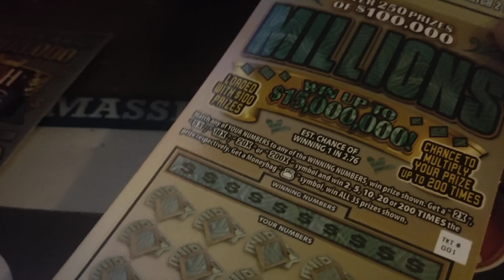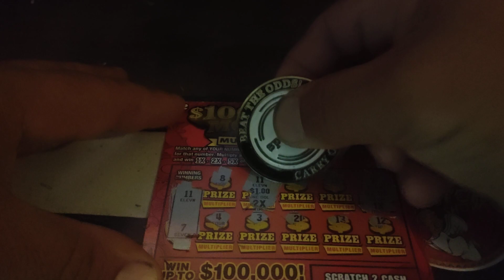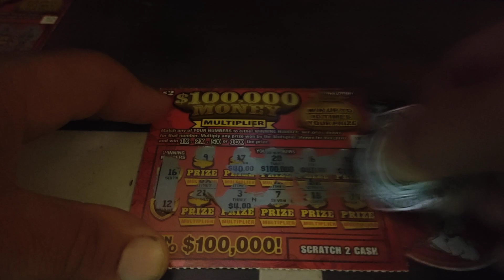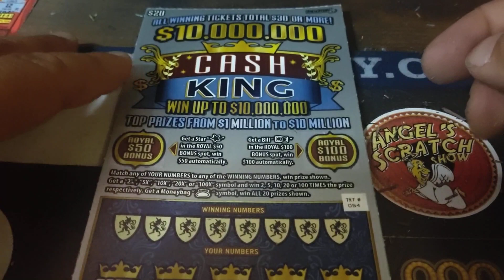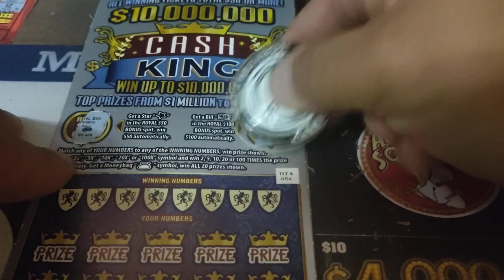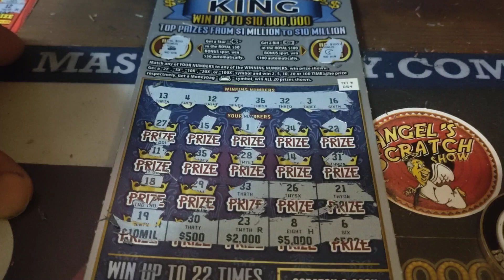$30 Worth on Thursday -week 39!!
multiplying a bit